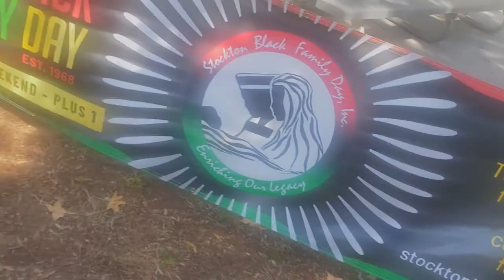1st Annual Stockton Black Family Day Golf Tourney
Today was the 1st Annual Golf Tournament for Stockton Black Family Day, Inc, organizers of Stockton's longest running Black Community event,  54 years strong! Be on the look out for future upcoming events and follow them on